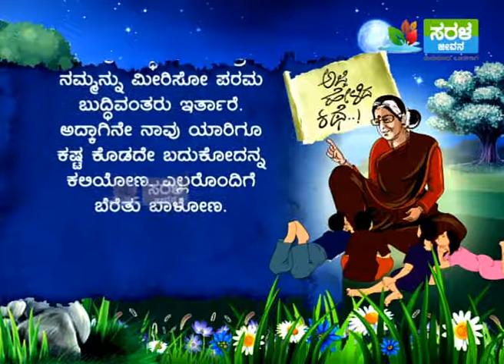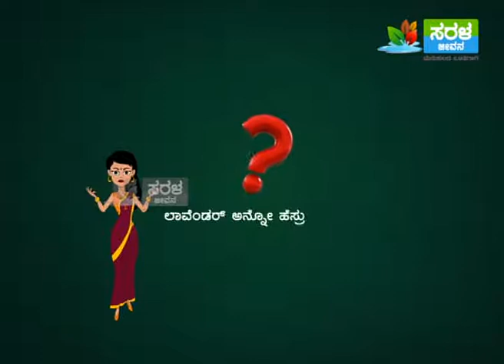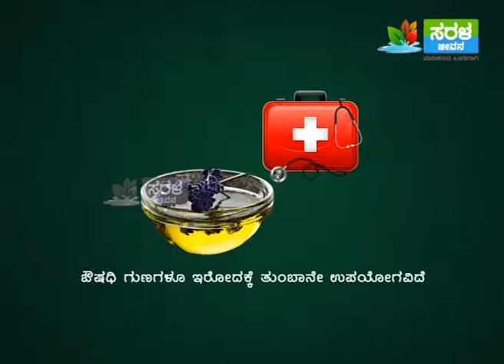20161128 Ajji Kathe Mola And Thola